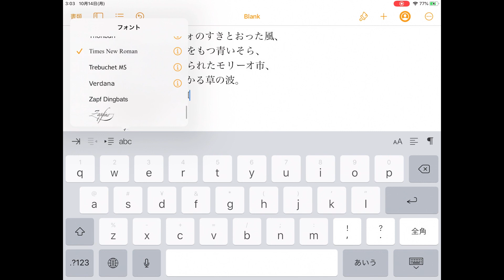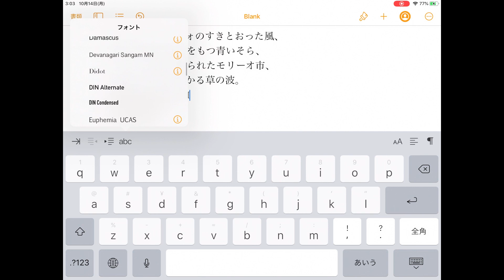iOS 13/iPadOSのカスタムフォントに対応した「FontInstall.app」の紹介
DRIP PRODUCTS LIMITED LIABILITY COのiOS 13/iPadOSのカスタムフォントに対応した「FontInstall.app」のアプリ紹介です。